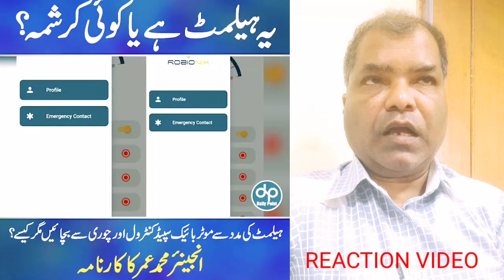हेलमेट की मदद से मोटरसाइकिल की गति नियंत्रण और चोरी से बचें, लेकिन कैसे?इंजीनियर मोहम्मद उमर की